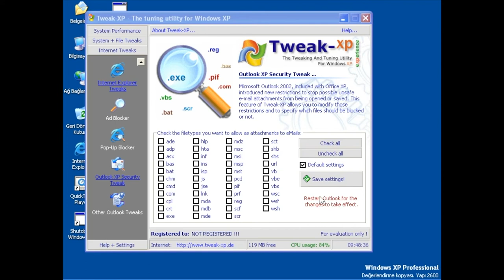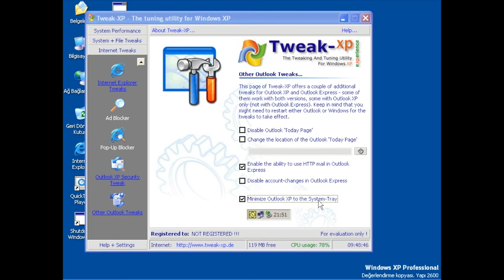Windows XP Öğreniyorum 113: Tweak XP | Internet Tweaks | Outlook XP Security Tweak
(CD-ROM DATA)